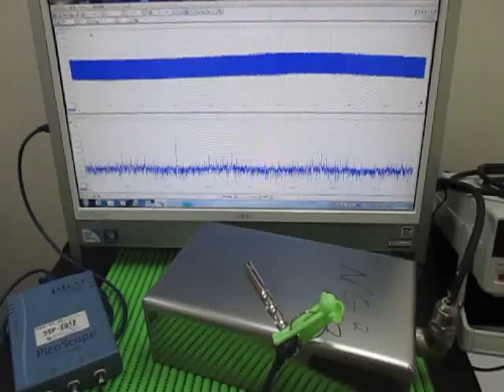音と超音波の組み合わせによる、超音波システム Ultrasonic Tester